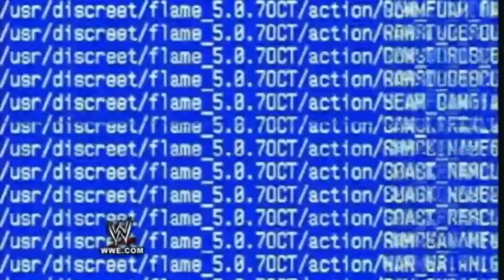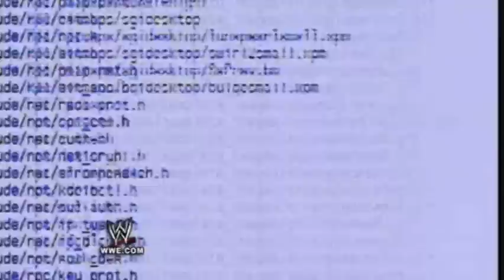Mashup Theme Series - [Theme 3 - Rated Y2J] - [Remix V2]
(Read description)
I made another custom titantron/theme for Rated Y2J.
Its just with the 2007 Y2J Intro and current Edge and Y2J Themes.

Themes Used:
Edge 6th Theme - Metalingus

Chris Jericho 7th Theme - Break Down The Walls [V5] [Intro w/ 2007 Countdown]